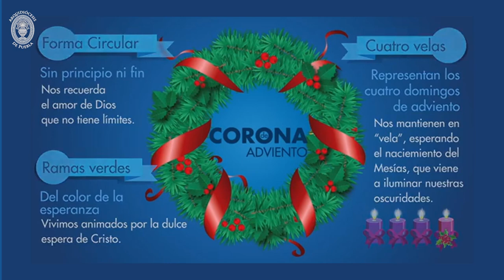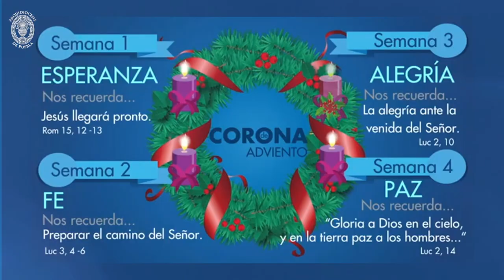Significado de la Corona de Adviento